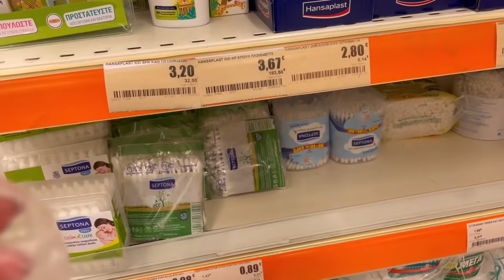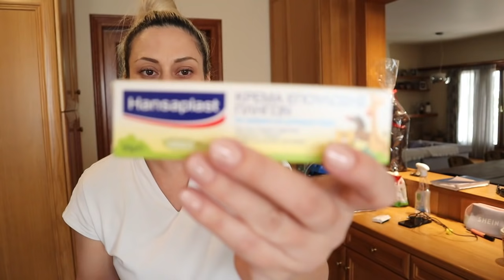SUPERMARKET HAUL I SHEIN HAUL I ΠΗΓΑΜΕ ΓΙΑ ΠΑΓΩΤΟ ICE ROLL 🍨🍨🍨I FULL VLOG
Καλημέρα !! Νέο βιντεάκι και σας έχω τα πάντα ... από σούπερ μάρκετ μέχρι πιτζάμες !✌️😃
Ελπίσω να σας αρέσει πραγματικά και να σας κρατήσω μια όμορφη παρέα!
Φιλια πολλα❤️❤️

🆘Τα προϊόντα και τα είδη ρουχισμού είναι αγορασμένα από εμας!